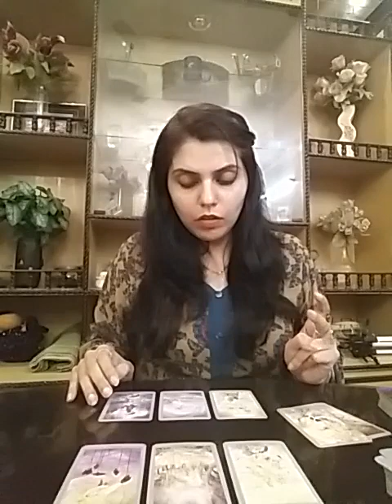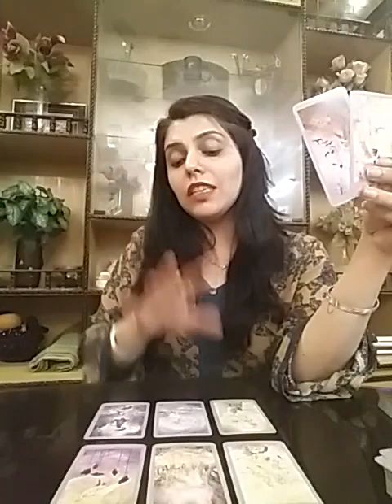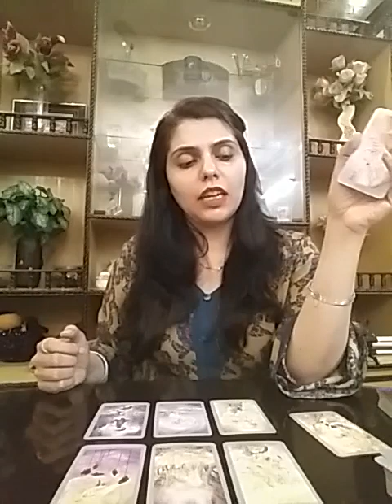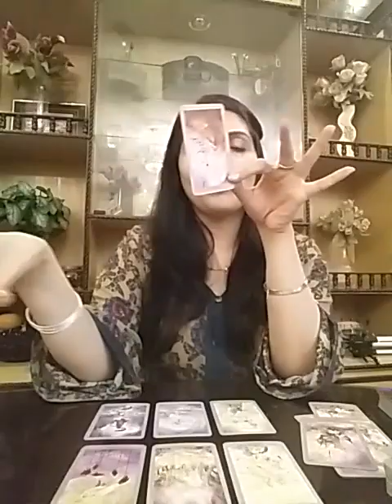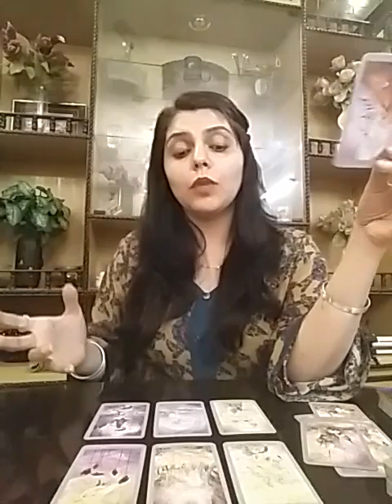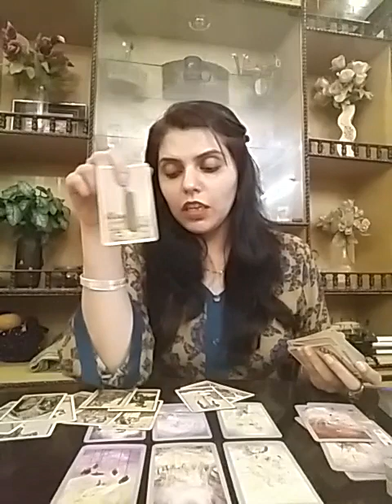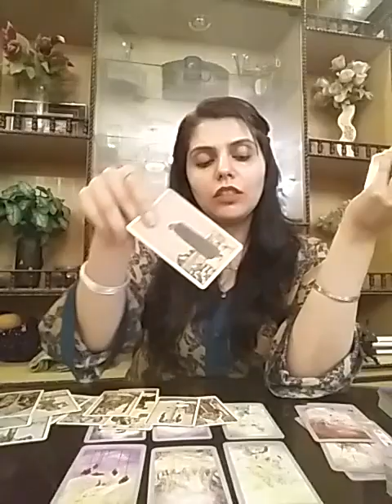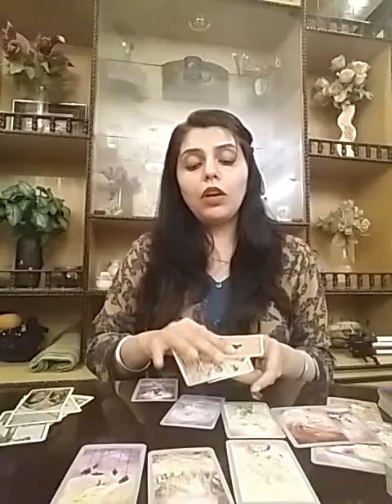Sagittarius February 2020 : Whos Coming Towards YOU in LOVE 💑❤😍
Services  i  offer :

1- 5 question reading - 60 GBP ( 80 USD )

2- 3 question reading - 50 GBP ( 65 USD )

3- 2 question reading - 40 GBP ( 52 USD )

4- 1 question reading - 25 GBP ( 32 USD )

5- Love n Relationships - 80 GBP ( 100 USD )

6- 10 Minutes customized  *SPIRITUALLY CHARGED*  affirmations that give 100% RESULTS - 60 GBP ( 80 USD )

7- Consultation and step by step guidance to  MANIFEST  your Dream Desire and Goal.

8- Unique Scripting technique to manifest your desire -  50 GBP ( 60 USD )

9- Protection from bad influences and energies  - 50 GBP ( 60 USD )

10- Removal of Black Magic influence - 80 GBP ( 100 USD )